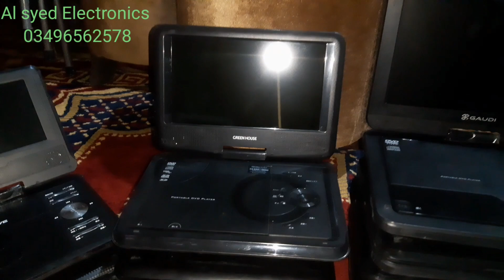Dvd player stock unboxing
How to fix dvd player finder | dvd finder |techinsal solutions | dvd | sat finder dvd gx 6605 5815 board dvd  player wifi usb and disk video supported through reciver wifi antena portable dvd player is electronic device for dish setting and player finder dish mechanics use dvd or dvd finder for dish setting it is a trick and technique it is a technical solution for dish setting for dish setting dvd player branded apeman 9" dvd player  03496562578 finder dvd  lcd